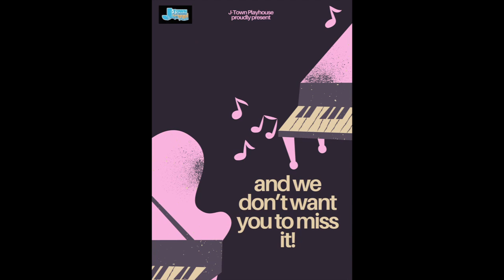J-Town Playhouse - People Will Say We're in Love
J-Town Playhouse is proud to present
Four talented voices in our upcoming concert:
People Will Say We're in Love

Paul Salter and
Miri Fraenkel
Hanan Leberman
Aviella Trapido
William Weisel